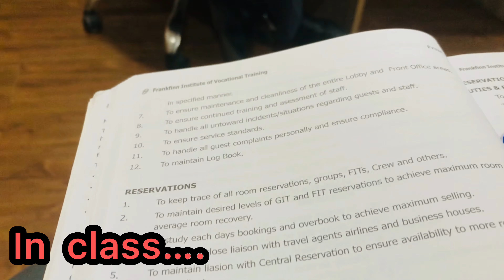Day in frankfinn Lucknow amansharmalucknowse ❤️❤️